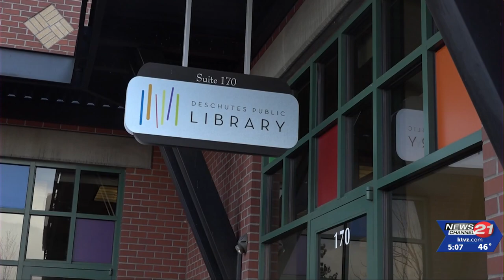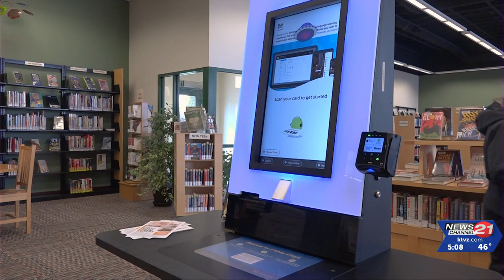Deschutes Public Library busy with bond projects, while East Bend Library faces uncertain ...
The fate of the East Bend Library is to be determined. A budget model does not include operational costs to maintain the library past 2025. The library director said a board discussion about the East Bend Library is expected in late spring. They'll be looking at a number of factors.